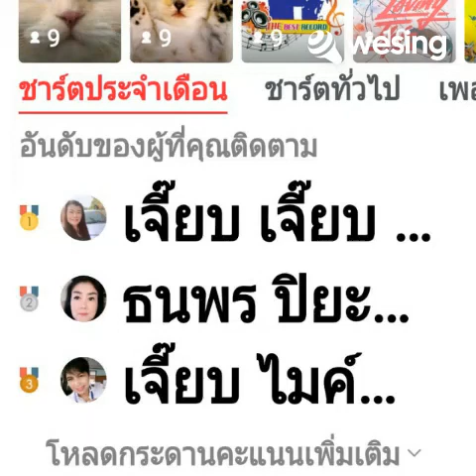คำสัญญาที่หาดใหญ่